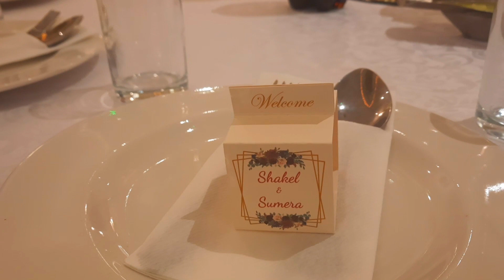I Went My Friend's Daughter's Wedding